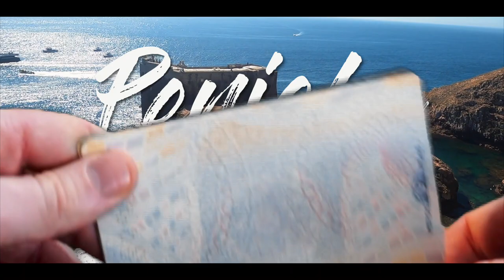Forte da Ilha de Berlenga Grande 🌊 Peniche (Portugal) 🇵🇹 Volta ao Mundo Nº 088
No vídeo de hoje eu quero mostrar para vocês um destino turístico na costa de Portugal que é pouco conhecido, mas muito impressionante.

Nós passamos alguns dias na cidade de Peniche e com toda certeza o melhor momento dessa parada foi visitar o arquipélago de Berlengas, estivemos em Berlenga Grande uma ilha que é habitada desde a antiguidade, era chamada de ilha de Saturno pelos Romanos.

Além de penhascos, água transparente, peixes, muitos pássaros e um belíssimo farol a ilha tem um forte com mais de 500 anos de história.

O Forte São João Baptista era inicialmente um mosteiro com o propósito de oferecer auxílio à navegação e às vítimas dos frequentes naufrágios naquela costa atlântica, assolada por corsários.

Entretanto, a escassez de alimentos, as doenças e os constantes assaltos de piratas e, tornaram impossível a vida de retiro dos frades, o local foi abandonado e durante a Guerra da Restauração (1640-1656) virou um forte.

Confira!

💬  Me conte o que você achou desse vídeo na caixa de comentário aqui embaixo!

👉  Eu fico bem feliz com cada like, comentário e novo inscrito!

🎥  Bem-vindo ao Canal Novo Nômade 🌏

Um brasileiro e um alemão viajando o mundo sem ter residência fixa. 🇧🇷 🇩🇪
Vivendo como nômades digitais, trabalhando pela internet e mudando de endereço e de paisagem o tempo todo. 👣 💻

Essa aventura teve início em agosto de 2018 com um mochilão pela América Latina, em dezembro do mesmo ano a Trudy entrou na história, uma Kombi ano 88 que mal saia do lugar e tinha buracos em todos os lados, mas que com um pouquinho de tinta e muito amor se tornou a nossa casa.

Vivemos várias aventuras de Kombi pela América do Sul.🌵 🦙
Agora estamos em um novo capítulo de viagens pelo velho continente, a Europa.🇪🇺 🏰

Estamos colocando bastante empenho e carinho em produzir vídeos bem legais pra dividir com vocês um pouquinho sobre essa vida nômade.

Se você gosta de viajar e conhecer destinos ao redor do mundo esse canal é feito para você!

👨‍💻  Antes de você perguntar qual é o meu trabalho e como viajamos e trabalhamos neste vídeo eu conto tudo certinho:

Pensando em viajar para a Europa? 🇪🇺 🏰 ⛰️

Precisando de arte gráfica, ilustração, logo, trilha sonora, copywriting? 🖊️ 🏷️ 📕

Quer uma indicação de um site sobre viagens? 🗺️

A música no final do vídeo se chama Marx Dormoy
Composição: Veilleuse
Produção: Zed Barski